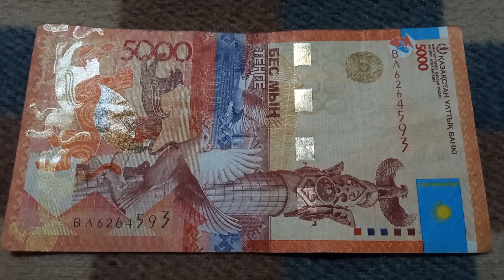БАНКНОТА 5000 ТЕНГЕ № серии ВЛ6264593 на байковой поверхности 3-ого Ноября - ДЕНЕЖНЫЙ ПОТОК